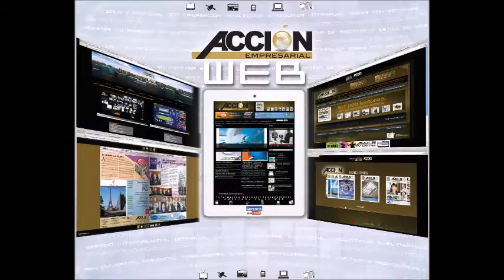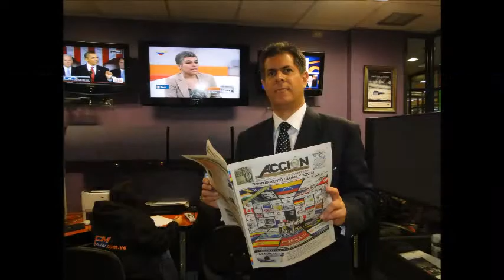GERENCIA 360 GERENCIA - Micro Nro 112 (2)